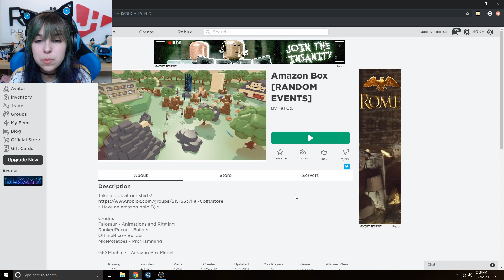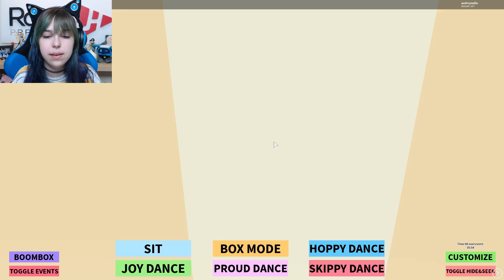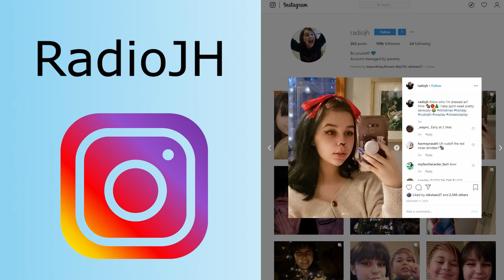Amazon Box Comes To Life! Low-Key Want To Cry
Amazon Box Comes To Life! Low-Key Want To Cry. ROBLOX Gameplay. How do I get more hats?